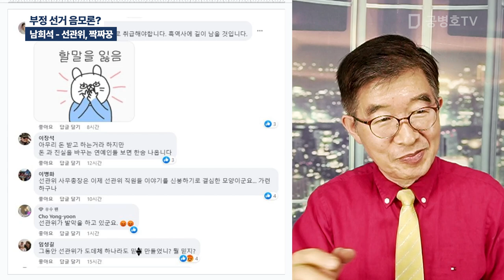부정 선거 음모론? / 남희석 - 선관위, 짝짜꿍 [공병호TV]